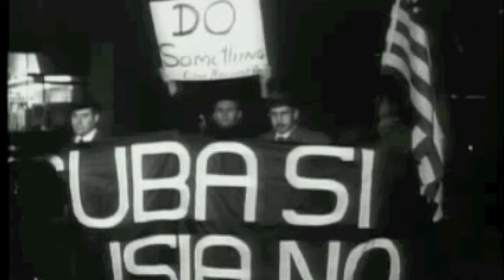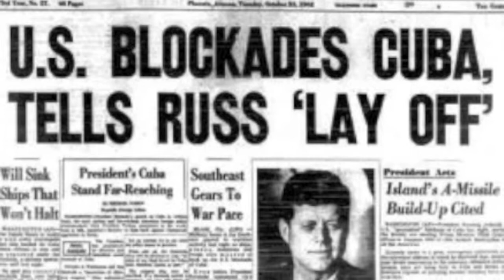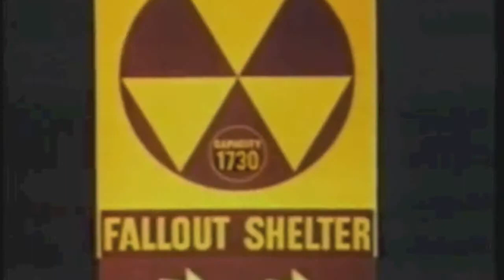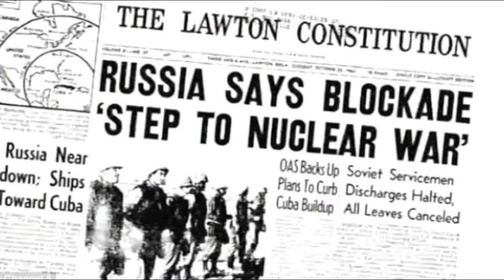Cuban Missile Crisis Documentary